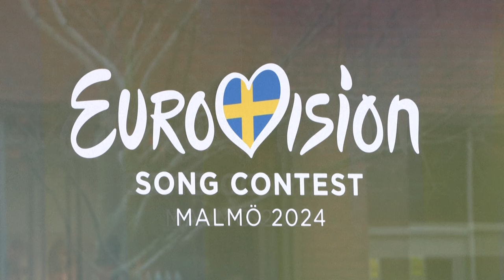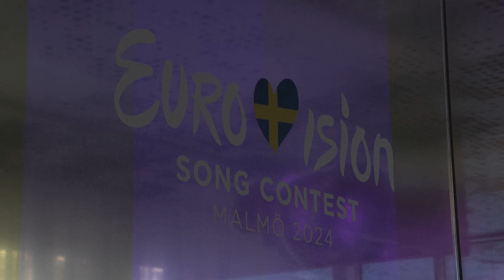Eurovision Song Contest: Schweden bereitet sich auf Kontroverse um Nahost vor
Anfang Mai findet in Malmö der Eurovision Song Contest statt. Schon jetzt wird in Schweden gegen die Teilnahme Israels protestiert. Die Polizei in Malmö bereitet sich auf weitere Proteste vor.